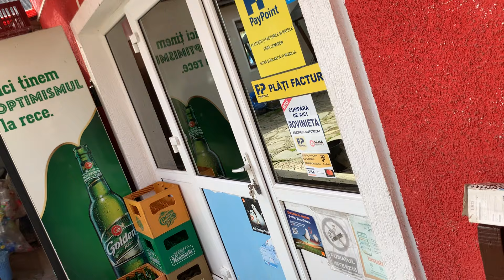O dimineață mai ușoară la kg in Sugatag MM 1aprilie2024🇷🇴Express